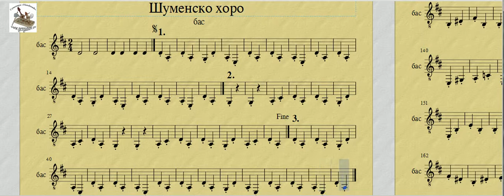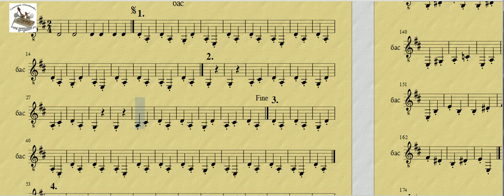Шуменско хоро - бас - на сол ключ